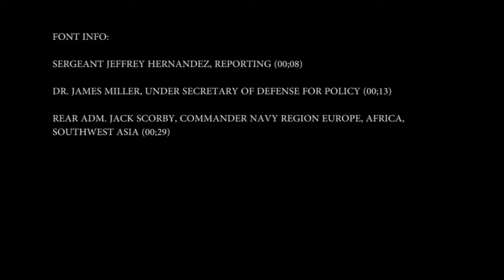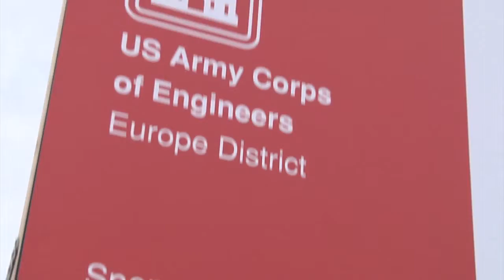NAP Deveselu Ballistic Missile Defense Site Groundbreaking